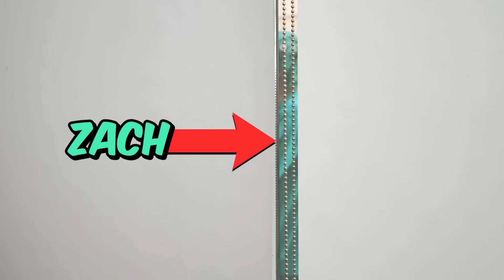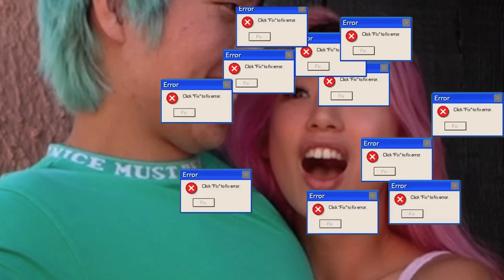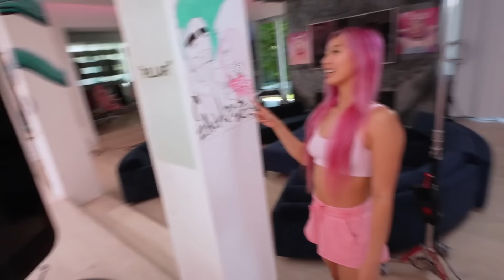I Surprised My Girlfriend With A Custom House!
I cant believe I painted our $10,000,000 house pink for my girlfriend
(no joke we fly subscribers down all the time to be in our videos)

Follow these. Thank you :)